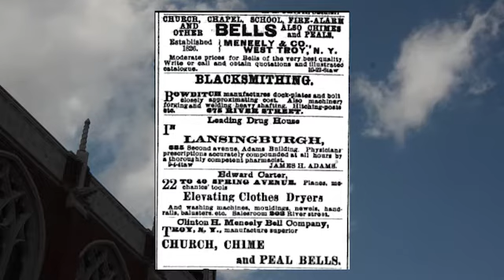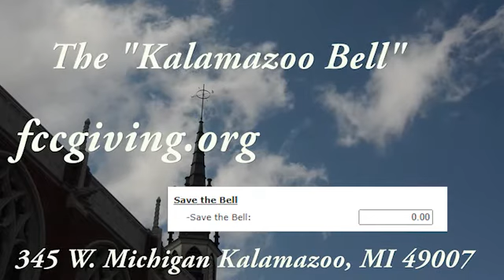The Kalamazoo Bell